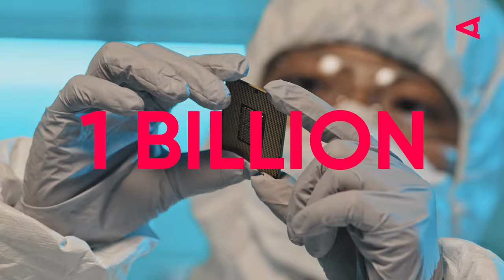European Chips Act: Europas Plan für die Mikrochip-Produktion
Ohne Mikrochips keine Digitalisierung: Bis 2030 sollen global 2 Billionen Chips hergestellt werden! Aber wo? Die EU, USA und Asien kämpfen aktuell um die Vormachtstellung. Welche Chancen hat die Europäische Union mit dem European Chips Act?

Eine Billion Chips wurden 2020 weltweit hergestellt, nur etwa 10 % davon in der EU. Bis 2030 dürfte sich die Nachfrage verdoppeln. Europa will seine Chips-Produktion deshalb steigern. Mit dem European Chips Act wollen die EU-Kommission und die Mitgliedstaaten mehr als 40 Milliarden Euro zur Verfügung stellen. Doch wie ist eigentlich die Lage auf dem Chipmarkt und wozu braucht es einen Chips-Act?

Fakt ist: Während der Chip-Krise in Europa gab es massive Produktionsausfälle in allen Branchen. Doch der europäische Chips-Act kann jetzt sogar Österreich attraktiver für Hochtechnologien machen und den Unternehmen die Tür für globale Partnerschaften öffnen.

Ganz vorne bei der Chipproduktion mit dabei sind die USA, die seit Jahrzehnten etwa die Hälfte des Weltmarktes im Halbleiterbereich, einnehmen. Doch auch China, Taiwan und Korea ziehen nach. Europa kann da noch nicht ganz mithalten.

Auf EU-Ebene fordern Vertreter:innen aus der Wirtschaft deshalb jetzt europäische Souveränität. Insbesondere die Stärken Europas in der Chipproduktion müssen ausgebaut werden. In Europa ist man gut im Bereich der Spezialisierung - beispielsweise Chips für Autos oder Maschinen herzustellen. Der Chip-Standort Europa muss trotz der starken Konkurrenz in Asien und den USA wettbewerbsfähig bleiben. Ob man das mit dem Chips-Act wirklich schafft?

00:00 - Was ist der European Chips Act?
00:47 - Infineon-CEO Herlitschka zum European Chips Act
01:32 - Bedrohen USA und Asien Europas Chip-Industrie?
01:48 - Halbleiter: China holt gegenüber Taiwan auf
02:03 - USA schützen Chips-Industrie gegenüber China
02:20 - "Chip War" vor allem in Asien
02:49 - EU arbeitet an Microchip-Souveränität

Weitere Zukunftstrends & Ausblicke in die Zukunft gibt's auch in der WKÖ Innovation Map